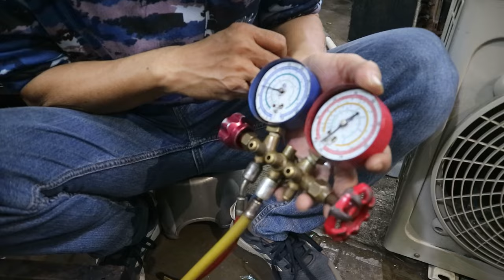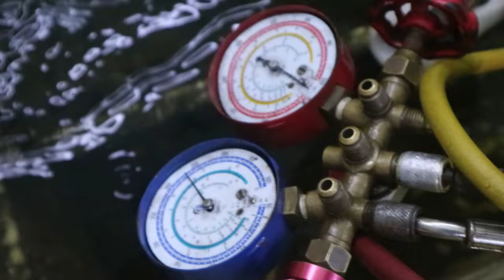Penyebab Evaporator AC Bocor Lagi Setelah Ditambal